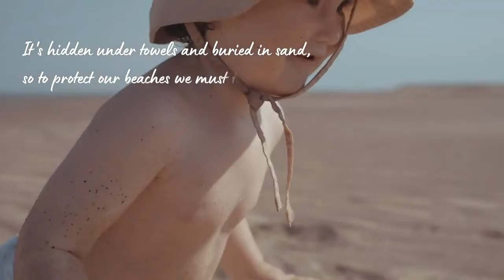Scutecul textil ecologic Baba+Boo Waves din colecția Senses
Panorame, sunete, mirosuri și vibrații
Marea ne face să ne simțim atât de vii.
De la o înghețată ce se topește până la o picătură de ploaie,
O zi la plajă nu e niciodată la fel.
Ar putea fi un pescăruș în căutare de cartofi prăjiți,
Sau valurile care clipocesc blând de-a lungul falezei.
Marea ne oferă atât de multă bucurie,
Și pentru o fetiță plină de nisip, și pentru un băiat care se bălăcește.
Și totuși, atunci când căutăm pietricelele perfecte,
Vedem plastic împrăștiat pe atâtea nivele...
E ascuns sub prosoape și îngropat în nisip,
Deci trebuie să luăm măsuri ca să ne protejăm plajele.
Animalele care trăiesc aici sunt sub amenințare
Și nu ar trebui să uităm lucrul acesta.
Cu toții vrem să ne păstrăm plaja prosperă,
Și să vedem animalele fericite și gunoiul în scădere.
Vrem să ne salvăm plajele pentru generațiile viitoare,
Să ne apărăm copiii de toate frustrările.
Vrem ca ei să fie capabili să se bucure de tot ce plaja evocă,
Fie că e vorba de un câine care face surfing sau un picnic înmuiat.

Baba+Boo susține Organizația City To Sea donând 10% din profitul obținut din vânzarea scutecului textil Waves pentru a ajuta lupta împotriva poluării plasticului.

Puteți lupsa și voi cu poluarea, folosind scutece textile, ecologice, cu bebelușii voștri.

Scutecele textile Baba+Boo sunt frumoase, confortabile, sănătoase, ecologice și pe termen lung sunt și economice, pentru că vor înlocui zeci de scutece de unică folosință de la naștere până la renunțarea la scutec. Dacă le vei folosi cu 2-3 copii, economia este incredibilă.

Sunt mărime unică și se folosesc exact ca cele de unică folosință. Singura deosebire e că după utilizare, nu le arunci la gunoi, ci la spălat 😁.

Singurul inconvenient: îți vine mereu să-i faci copilului poze, pentru că sunt superbe 😍